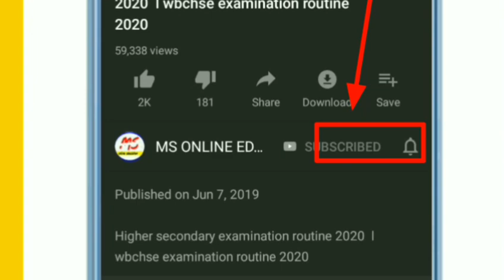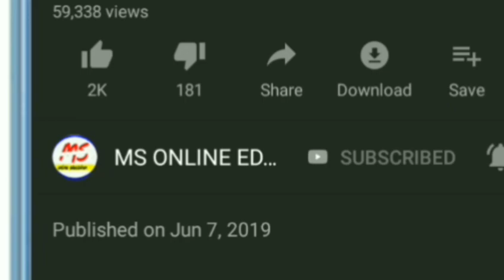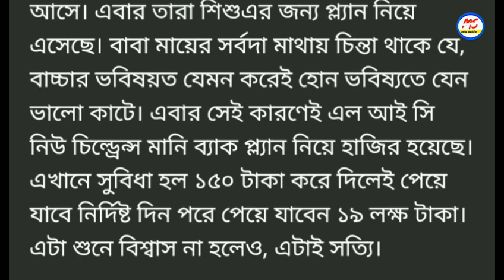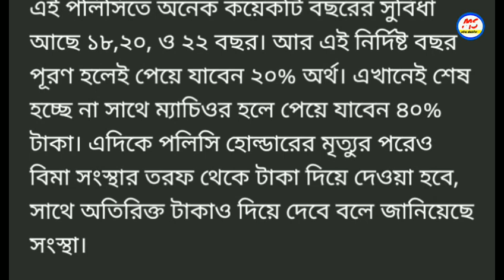বিরাট সুখবর ! 150 টাকা জমা দিয়ে নিয়েনিন 19 লক্ষ টাকা ! Lic new schem 2020 ! Lic bima 2020